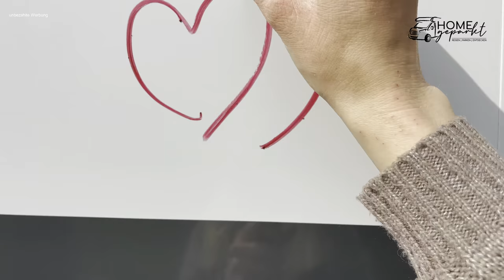PuzzFuxx Reinigungstücher ➡️ Teil 2 ➡️ Wohnmobil Dach & Solar ohne Chemie reinigen | Außenreinigung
**Teil 2**

(Werbung) Ein Wohnmobil ganz ohne Chemie und nur mit kaltem Wasser reinigen?
Das klang für uns so unrealistisch, dass wir es unbedingt ausprobieren wollten. Die Reinigungstücher von PuzzFuxx versprechen genau das: „Ohne Chemie mit einem nachwachsenden Naturprodukt reinigen“. Dieses gelingt den vielversprechenden Tüchern durch den in den Fasern enthaltenden Kohlenstoff, der das Wasser aktiviert und die im Tuch enthaltenden Mikrofibrillen dann zur Selbstreinigung anregt.

In unserem vorherigen Video haben wir euch die Innen- und Außenreinigung mit verschwenden Tüchern gezeigt. In diesem Video seht ihr wie ihr mit der PUZZFUXX ® Reinigungspad-Haube das Wohnmobil (und die Solaranlage) reinigen könnt.

In dem Video verwenden wir:
➡ PUZZFUXX ® Reinigungs-Pad-Haube
➡ PUZZFUXX ® Maxi Reinigungstuch grün
➡ PUZZFUXX ® Poliertuch pink
➡ Swiffer Bodenwischer

Spart mit uns 10% auf eure Bestellung bei PuzzFuxx.

Eine genaue Beschreibung unserer Tour findet ihr in unserem Blog unter
Folgt uns gerne bei Instagram: @homegeparkt

Achtung: Dieses Video spiegelt unsere Erfahrung und Meinung zu den Tüchern wieder. Wir wurden nicht dafür bezahlt, sondern haben die Tücher selber gekauft. Wir geben keine Gewähr für eventuelle Falschaussagen.
Bei Fragen zu dem Produkt informiert euch beim Hersteller.